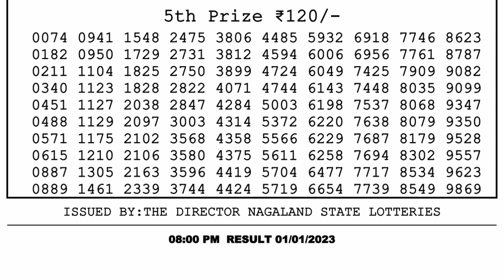🔴 Lottery Sambad Live 08:00pm 01/01/2023 Evening Nagaland State Dear Lottery Result Pdf Download